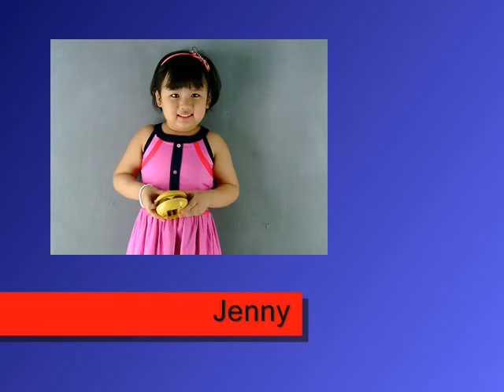TRIMED ADVERTISING - Jenny Jo Profile VTR